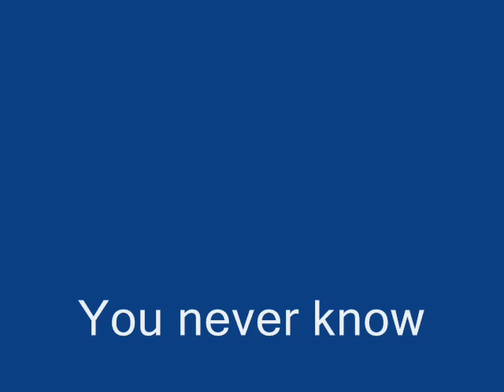Unmarked Garda BMW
ALL FLASH AND NO CASH!